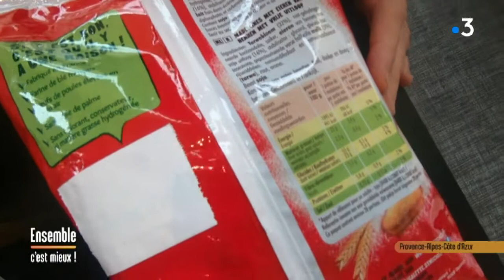Stefane Guilbaud - expert culinaire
Stefane Guilbaud auteur et expert culinaire nous propose un décryptage des produits que vous pouvez trouver dans vos supermarchés! il traque les supercheries , les additifs et autres ingrédients que nous ne connaissons pas.

Intervenant : Stefane Guilbaud

Un reportage de Carine AIGON